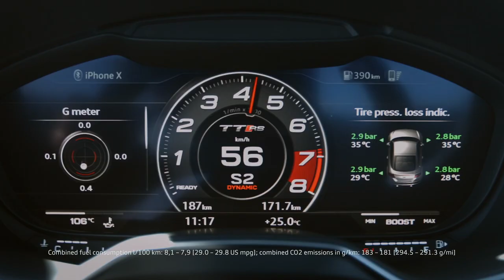FACELIFTED NEW 2019 Audi TTRS - Refined Appearance!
The Beast has been REFINED! The new TT RS is in absolute peak form: Award-winning five-cylinder: 2.5 TFSI engine with 294 kW (400 metric horsepower) and 480 Nm (354.0 lb-ft) launching from 0 to 100 km/h (0 to 62.1 mph) in only 3.7 seconds.

The completely redrawn front end and the striking rear end give it a dynamic appearance. The quattro logo in a matt titanium-look is positioned in the lower section of the gloss black grill with its matt black Singleframe. The lateral air inlets, which have been enlarged once again, are each divided by vertical strips on the inside and outside. For cooling purposes, there are additional radiators located behind the typical RS honeycomb grill. The lateral air inlets that extend almost all the way to the front wheel wells make the new TT RS appear extremely wide.

A continuous front spoiler that is drawn up steeply at the lateral ends pulls the front apron down sharply, giving the car its distinctive, motorsport-inspired look. The blade is painted in body color as standard but is also available in a matt aluminum look or gloss black. The RS model has a gloss black inlay in the newly designed side sill. The exterior mirror housings are available in body color, matt aluminum look, gloss black, and carbon.

At the rear, it is the newly designed fixed rear wing with side winglets that catches the eye. As part of the aerodynamics concept, it supports RS-typical performance and efficiency. There are vertical design elements on both sides above the new RS-specific diffusor. Two large oval exhaust tailpipes create the typical RS finish.

LED headlights are standard. The optional matrix LED units regulate the high beams intelligently and with great flexibility. The optional matrix OLED reversing lights (organic light emitting diode) with a 3D design distribute their extensive light with extreme homogeneity and precision. When the ignition is switched on, the OLED reversing lights put on a spectacular display. In the interior, there is a new red 12 o’clock marking on the steering wheel rim.

The new TT RS is available in eight different colors, including the new RS-specific color Kyalami green and the new colors Pulse orange and Turbo blue. Upon request, matt aluminum and gloss black styling packages highlight the blade and rear wing. The gloss black styling package includes the Audi rings and the TT RS model logo in black on the front and rear as an option.

Some tags: audittrs, ttrs, quattro, audisport, leagueofperformance, vorsprungdurchtechnik, audi, 5-cylinder